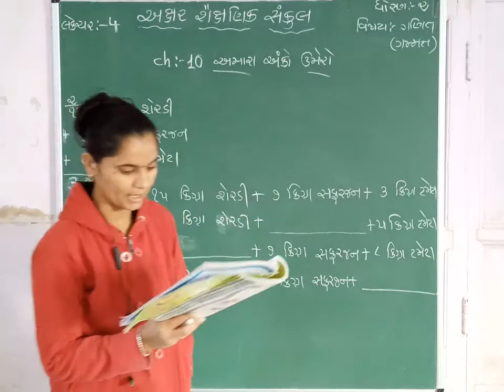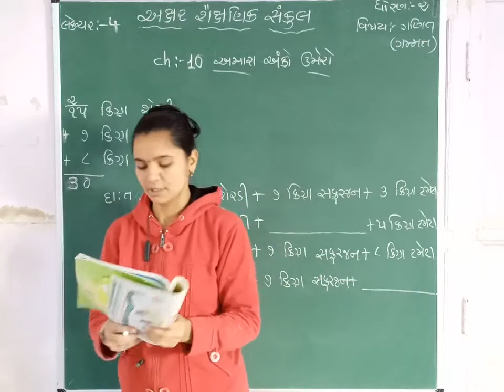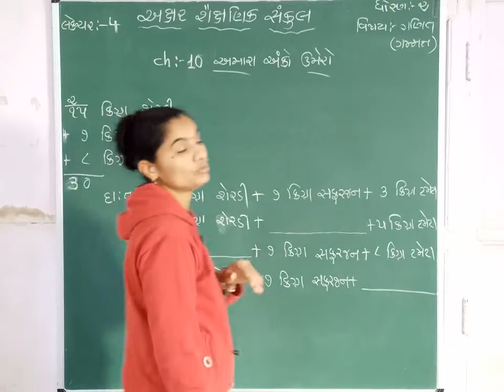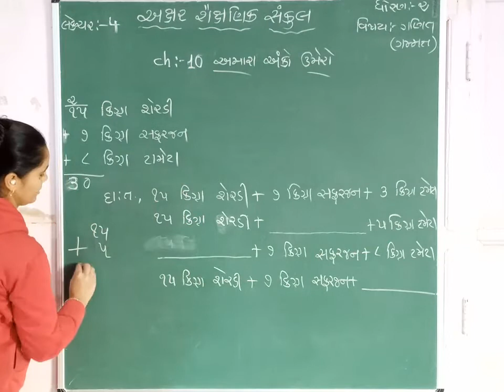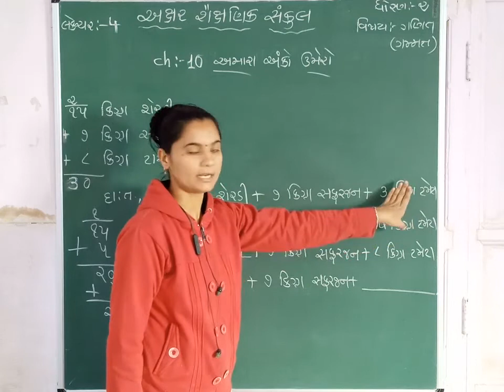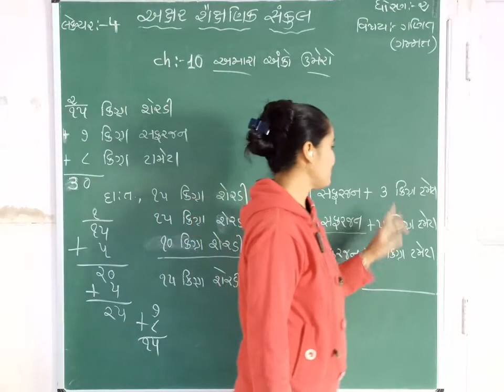STD 2 || MATHS || CH 10 || PART 4